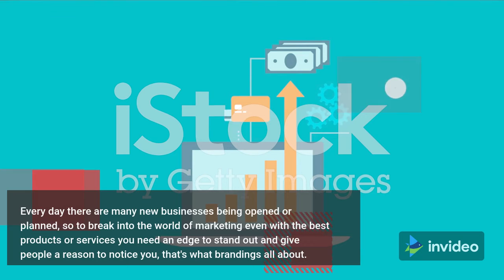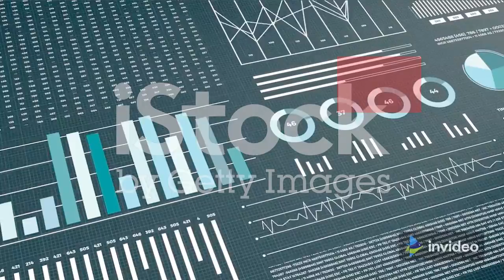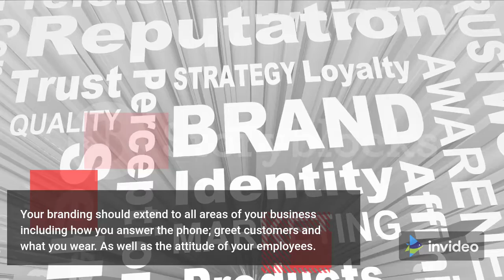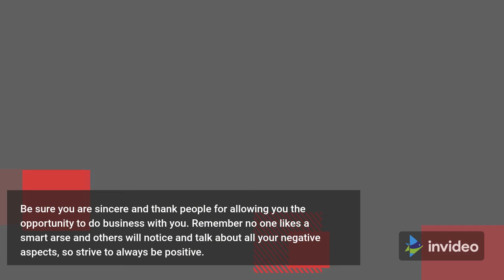The Basic Guide for Branding a Business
Consistently there are numerous new organizations being opened or arranged, so to break into the universe of promoting even with the best items or administrations you need an edge to stick out and give individuals motivation to see you, that is the thing that brandings about.

Every individual is novel with their own character and portion their business. Following the example of other business may not be using your own qualities and openings. Your marking is your guarantee to your clients, incorporating what your clients feel about your organization. Marking is pretty much as significant as some other space of your business, it's your shop front, what allures individuals to enter a region where you can collaborate with them in a positive manner that will ultimately prompt deals and a reliable client. Simply offering an irregular item to the odd individual, who cruises by, is OK on a bustling city intersection or in a shopping center, however for an effective business you need clients to effectively need to purchase from you.

This implies introducing trust and giving genuine incentive for cash with quality items or administrations that you by and by ensure and back with fabulous assistance and complete help. A marking is certifiably not something substantial, yet an intense subject matter that individuals react to and can connect with quality. It is your character and the most impressive selling apparatus you can at any point have, think what apple brand implies or the pony head on the Holden vehicle, the scallop shell of Shell Petroleum. They infer quality and individuals react by purchasing their items.

Marking is a method of mentioning to clients what's in store from the items you sell and underwrite just as the administrations you accommodate them. It tells how you are not quite the same as your rivals and the exceptional ability just you have.

Characterizing your image sets aside time and expertise; all effective significant organizations utilize a full time group to guarantee they keep to the thoughts and are steady to their organization's objectives and qualities. This is unimaginable with a little organization or when simply beginning, however it is critical to such an extent that you need to invest the energy doing it or utilize a decent, solid firm that represents considerable authority in doing this to help you as though will take care of ordinarily so should be done appropriately.

Think about these focuses:

1, What is your organization's main goal or reason?

2, What are you offering or promising your clients?

3, What is the impression you need to give your clients and how would they see you now?

4, What makes you unique in relation to others that are offering comparative thing to you?

5, What is your organization's character?

6, How will you portray your organization?

7, What are your rivals doing right?

8, What are your rivals fouling up and how might you benefit from this?

Your marking ought to stretch out to all spaces of your business including how you pick up the telephone; welcome clients and what you wear. Just as the disposition of your representatives.

You need to make a voice and character for your business.

It is indispensable that you are consistent with your image (marking) and your clients, so both existing and potential clients can see the straightforwardness of your trustworthiness, be straightforward and aware of what you say and the manner in which you say it.

Be certain you are true and thank individuals for permitting you the chance to work with you.

Recall nobody enjoys a shrewd arse and others will notice and discuss all your negative perspectives, so endeavor to consistently be positive.